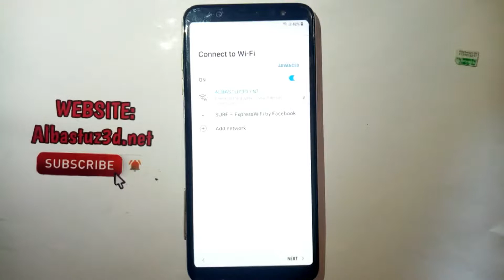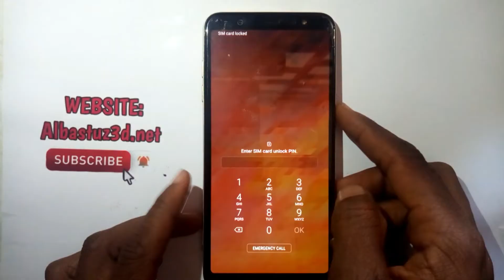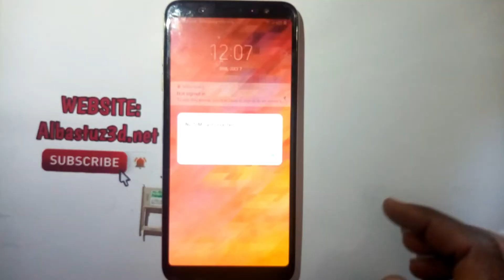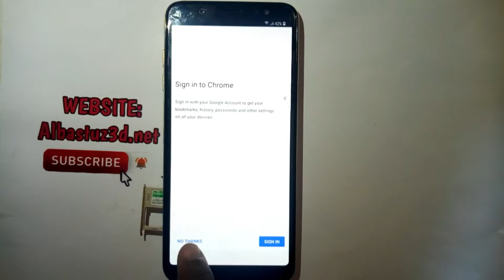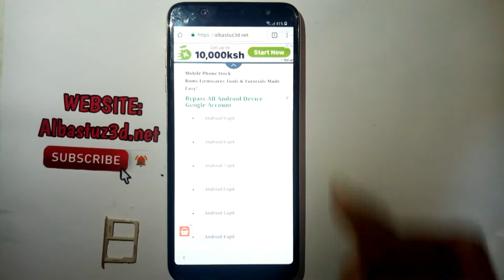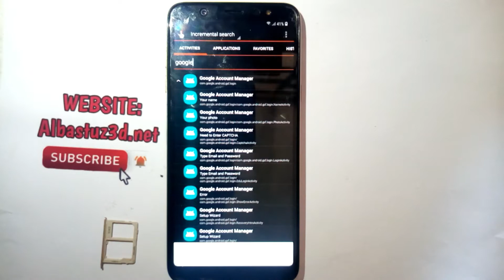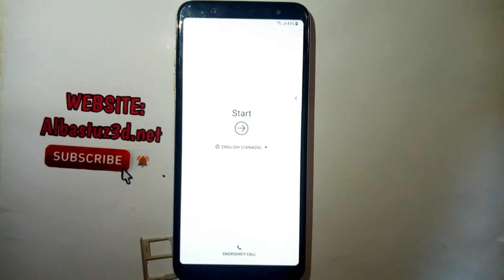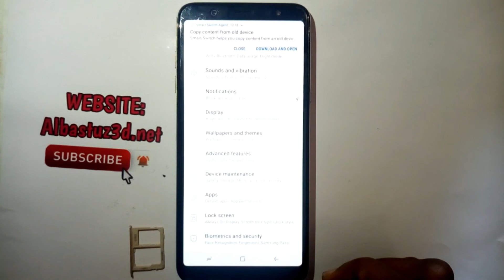SAMSUNG Galaxy A6/A6+ (SM-A605F) FRP/Google Lock Bypass Android 9 No Pc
This is our new video for SAMSUNG Galaxy A6/A6+ (SM-A600F/SM-A605F) FRP/Google Lock Bypass Android 9 Pie without PC best Trick : Insert PIN Locked SIM card in phone (DO NOT enter PIN) Remove SIM card/SIM Tray and quickly press Power Key one time This will put phone into Standby mode and from there You can bypass FRP This new will work on all SAMSUNG devices regardless of Android version and security patch level, of course until SAMSUNG patches this one too.
No need of Talkback,HushSMS ,Add call.